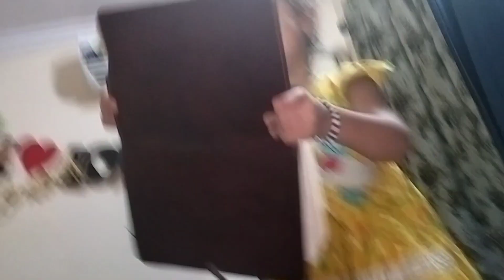Neeraj pe prank| Kuhu footballer banegi| Kuhu school mein ladko ko marti hai|Vlog| Pahadi Pooja Vlog